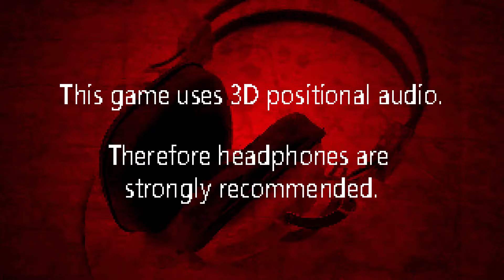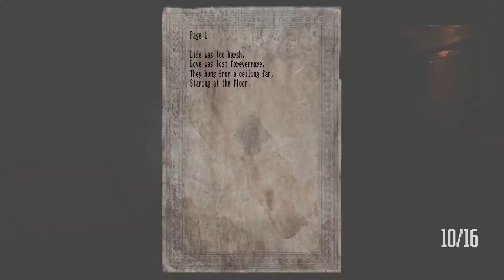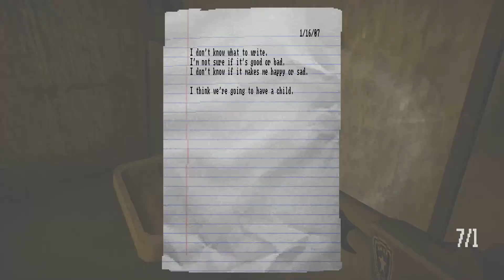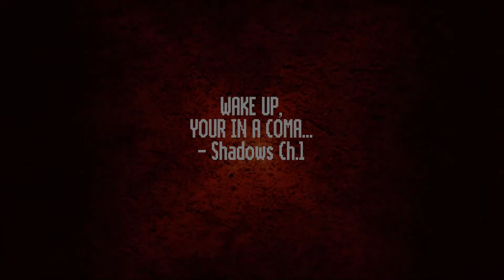We are officially too deep!!(Lost in Vivo episode 3)